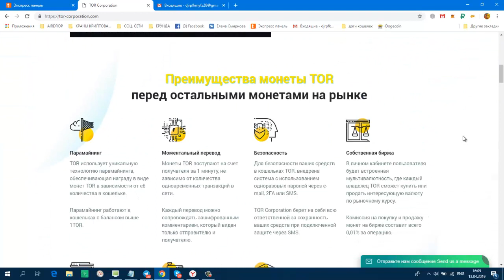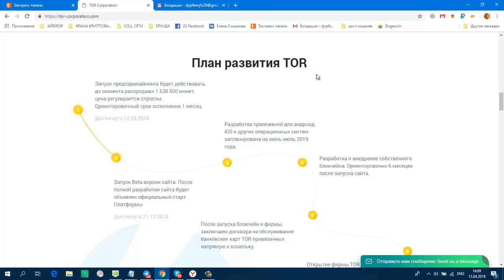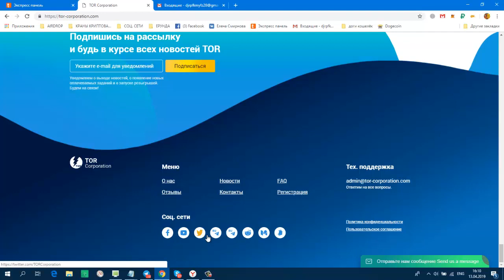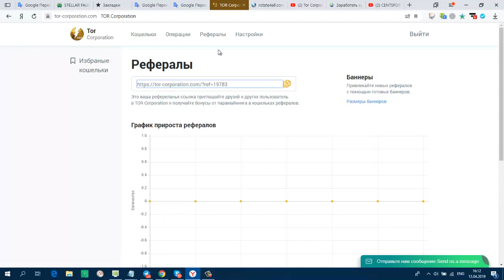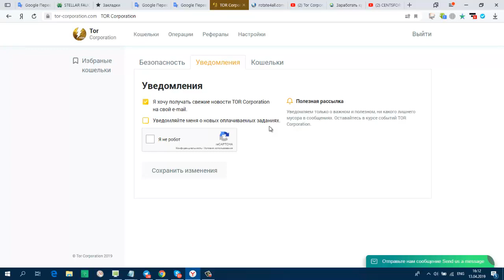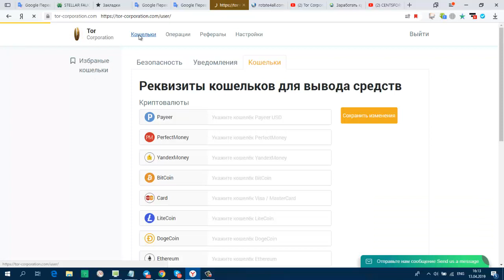Без вложений Tor Corporation ПАРАМАЙНИНГ